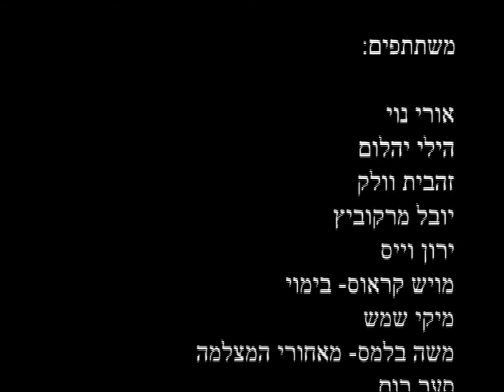מי שמאמין ליפדאב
סרטון פורים של קהילת קשת במזכרת בתיה